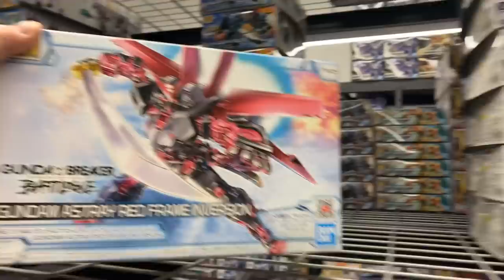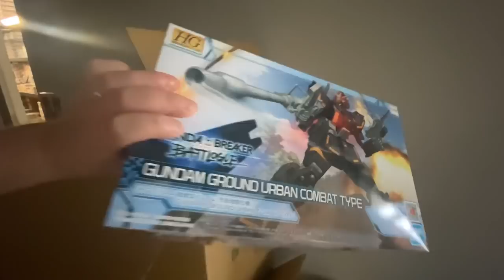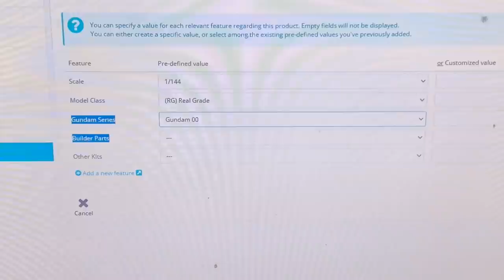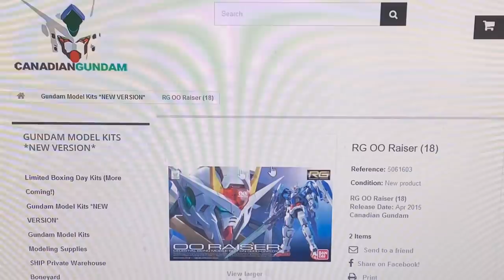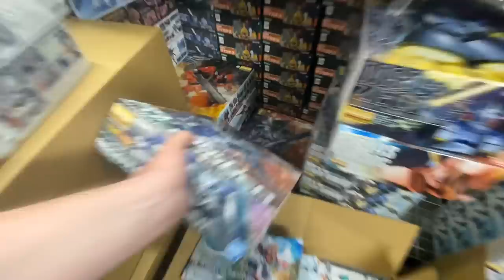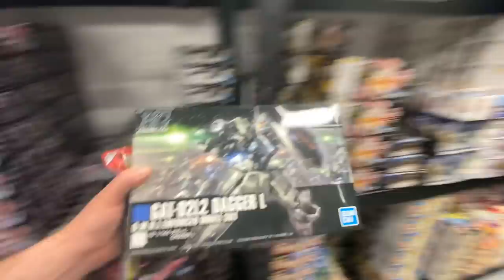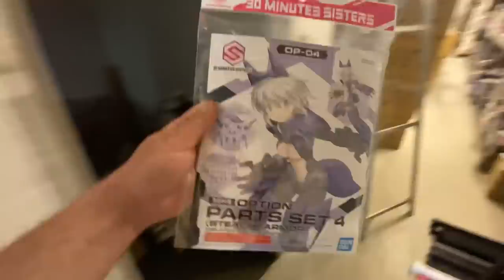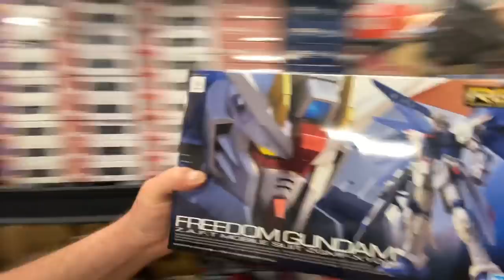Need to change the Gundam Shop Company Name HELP, Shipping Gunpla Orders, Amy makes Amy CRY!?